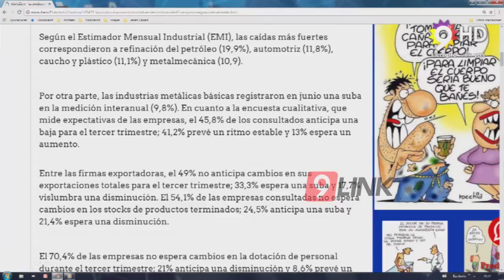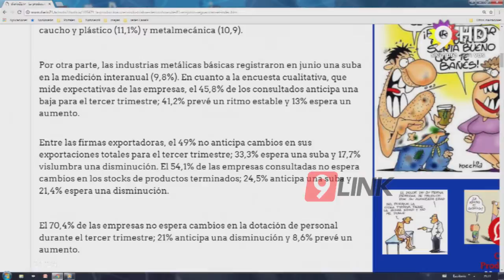C9 - INDEC ;La industria se desplomó 8,1% interanual en junio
13-8,1% ABAJO
La industria se desplomó 8,1% interanual en junio, según el INDEC
La producción industrial se derrumbó 8,1% en junio con relación a igual mes de 2017, aunque aún logró cerrar el primer semestre con un signo positivo del 1%, informó hoy el INDEC.
Según el Estimador Mensual Industrial (EMI), las caídas más fuertes corresponden a refinación del petróleo (19,9%), automotriz (11,8%), caucho y plástico (11,1%) y metalmecánica (10,9).